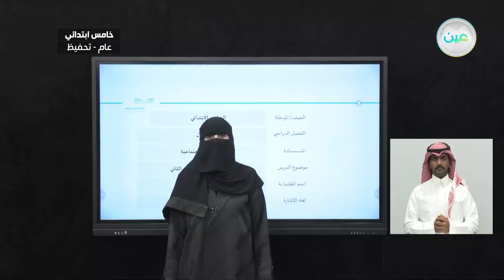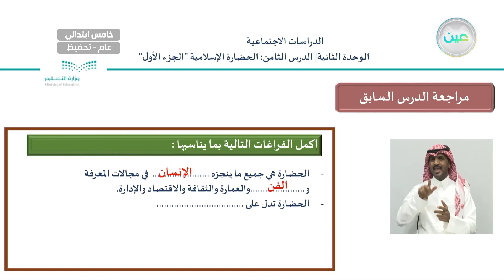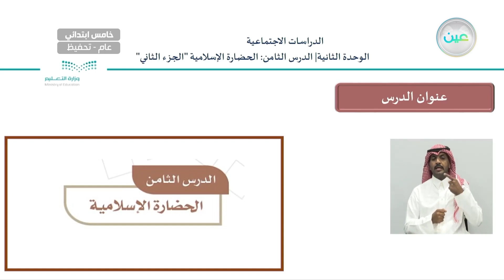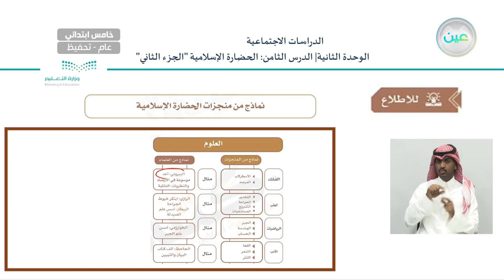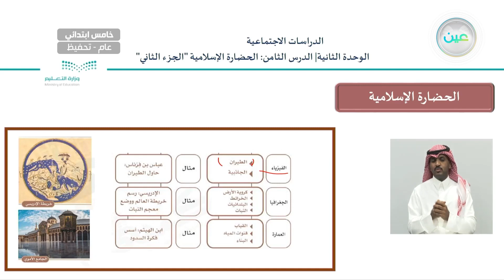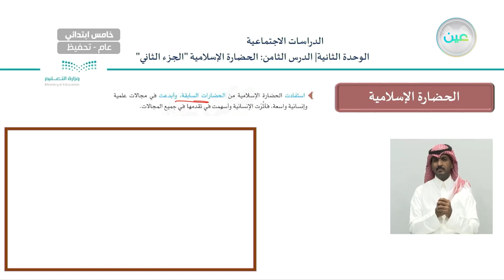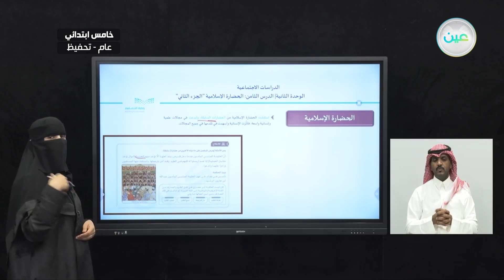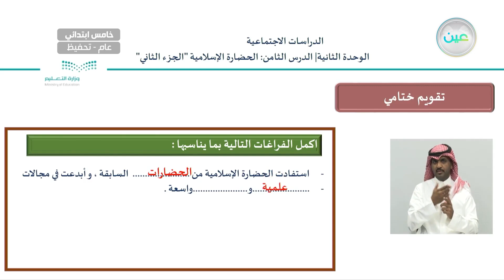الحضارة الإسلامية الجزء الثاني - الدراسات الاجتماعية - خامس ابتدائي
الحصة الأولى- الاثنين- الأسبوع السابع - خامس ابتدائي05